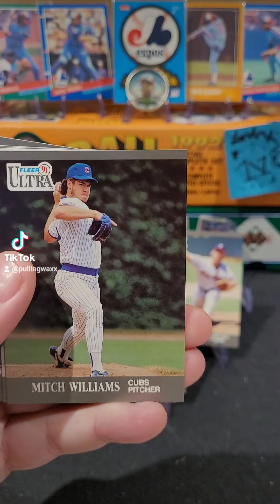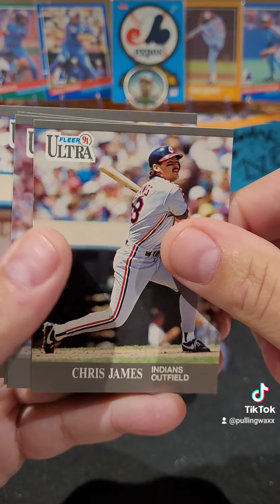1991 Fleer Ultra Baseball Cards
1991 Fleer Ultra Baseball Cards mlb nostalgia junkwax junkwaxsal baseball baseballcards sportscards 90s 90skid #1991